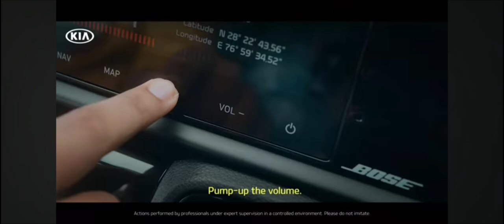KIA SONET TVC Commercial 2020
Aakash Guptal VS Wild